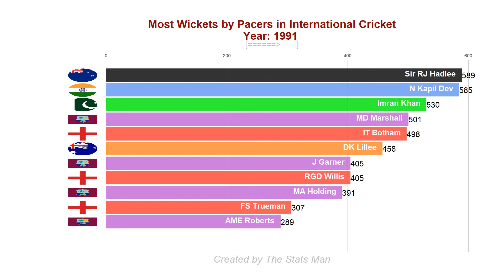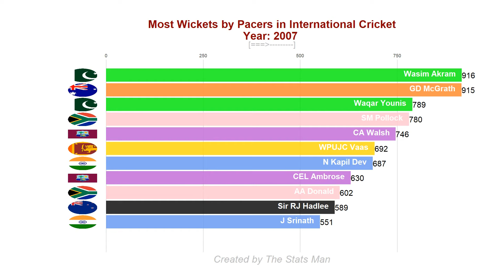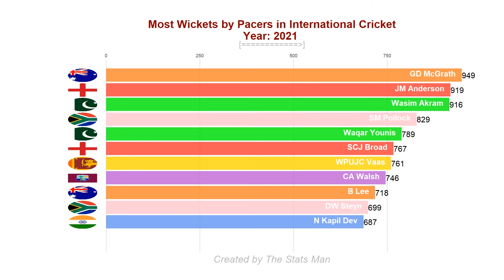Most Wickets by Fast Bowlers in Cricket History (1980-2021)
Most Wickets by Fast Bowlers in Cricket History, ft. in top Glenn McGrath, Kapil Dev, James Anderson, Wasim Akram, Shaun Pollock.